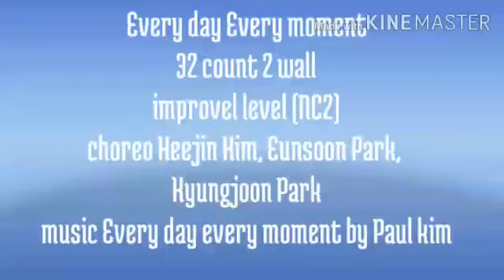Every Day Every Moment Line Dance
Choreo by Heejin Kim, Eunsoon Park, Kyungjoon Park
32 Count
2 Wall
Improvel Level Line Dance
Demo by Lita Line Dance